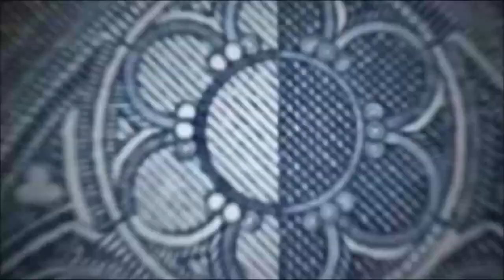VLOG 6 | La Casa de Papel or Money Heist | البروفيسور | مراجعة مسلسل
تعليقي على واحد من أحلى المسلسلات الإسبانية